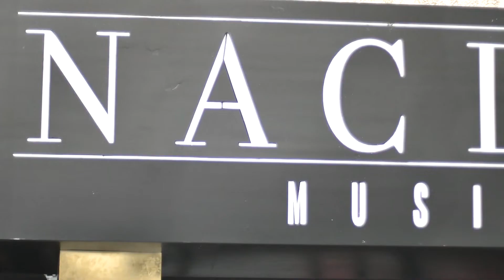Fiesta de Los 40 en Nacional Music Club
Disfrutando de la primera jornada de Feria del Mediodía en Nacional Music Club, el nuevo local de ocio en Almería.